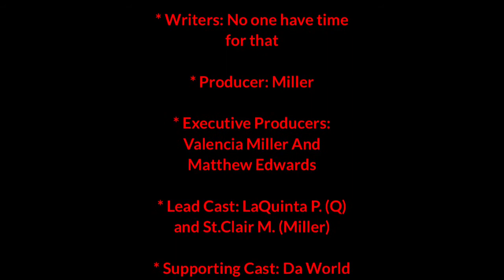Se.2 Ep.5 Happy New Year's it's 2020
It’s 2020!! DaBaby is in jail in Miami and billboard top 20 rap songs of 2019 will make you ask questions. In this episode Q and Miller just sit back and reflect on the past year. Happy New Year everyone.